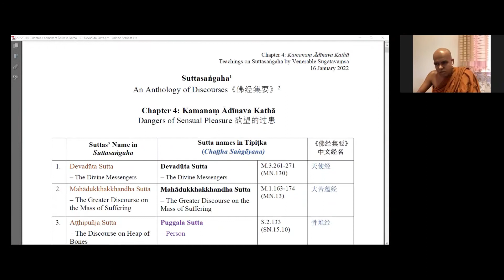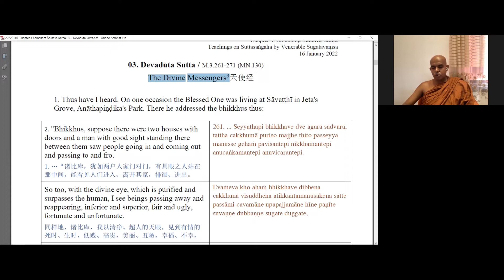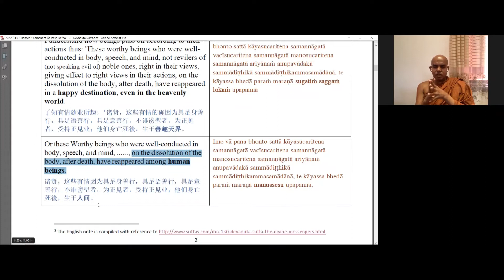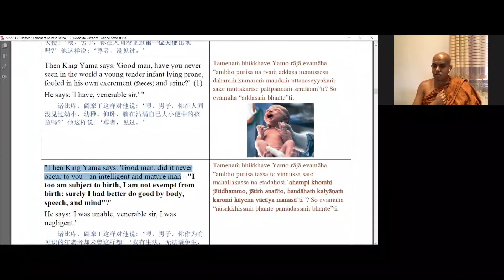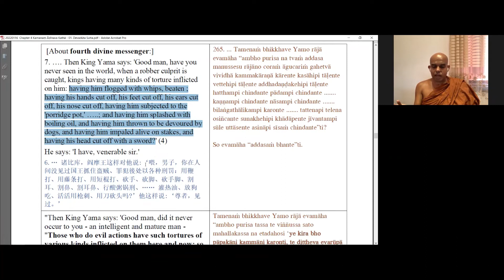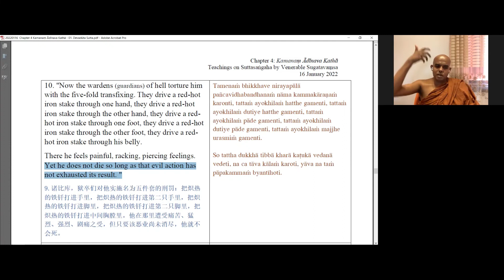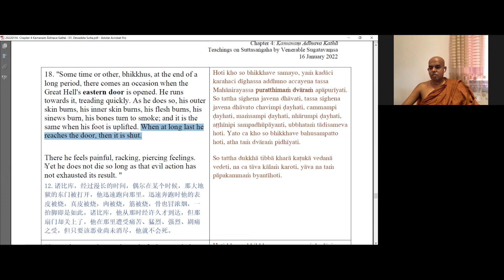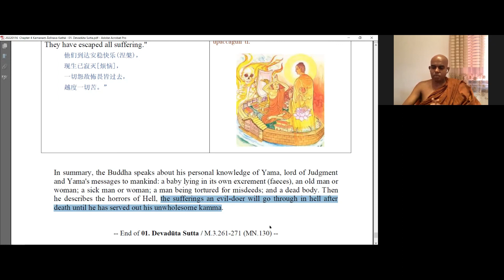20220116 Progressive Teaching by the Buddha & Suttasaṅgaha 17 by Ven Sugatavaṃsa